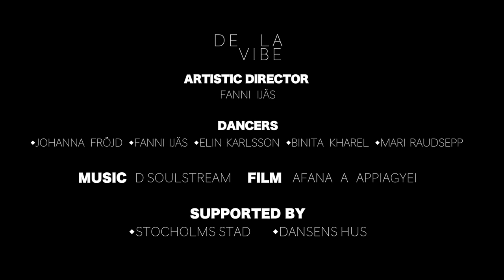Fill Me In - De La Vibe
Idé & konstnärlig ledning: Fanni Ijäs
Dansare: Johanna Fröjd, Fanni Ijäs, Elin Karlsson, Binita Kharel & Mari Raudsepp
Musik-edit: D Soulstream
Kostym: Sofi Gregersdotter
Film: Afana A Appiagyei
Foto: Einar Kling-Odencrants
Tack till: Cecilia Roos
Med stöd från: Stockholms stad och Dansens Hus